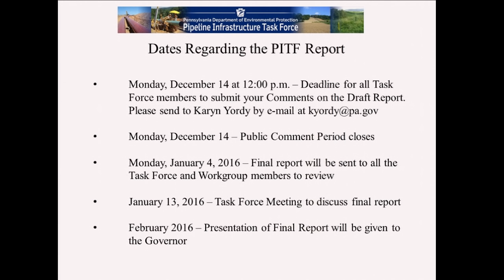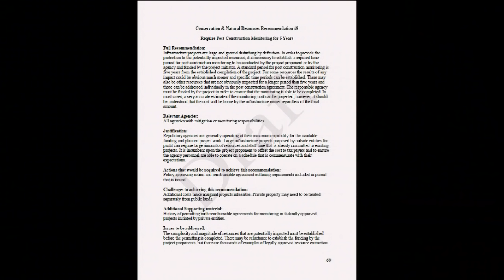Pipeline Infrastructure Task Force Meeting - 11/18/15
Governor Wolf's Pipeline Infrastructure Task Force (PITF) met on Nov. 18, 2015 at DEP's South Central Regional Office.